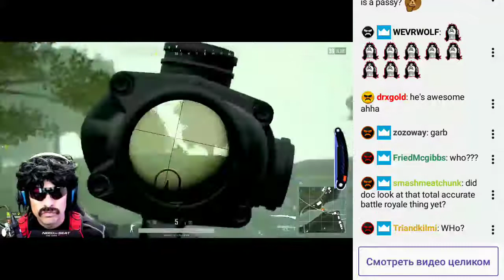Doc talking about Ice and his posse